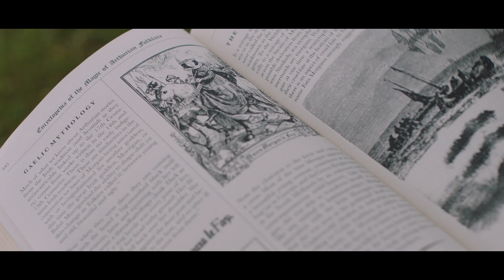Summerland - Official Trailer (2020)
Official trailer for Jessica Swale's Summerland (2020) - In Select Theaters and VOD/Digital Platforms July 31, 2020 via IFC Films. Starring Gemma Arterton, Gugu Mbatha-Raw, Penelope Wilton, Tom Courtenay.